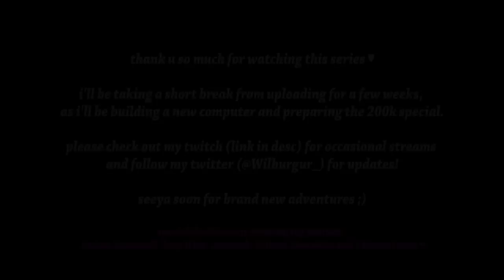The greatest Fallout game of all time.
Fallout: New Vegas glitches and funny highlights with Burnt guy

The Adventures of Burnt guy (Part #12 - ENDING).

New Vegas
New Vegas memes
Fallout New Vegas
meme
New Vegas glitches
New Vegas memes
Fallout New Vegas memes
anime
gameplay
highlights
modded
mods